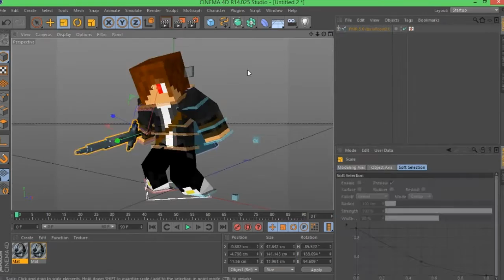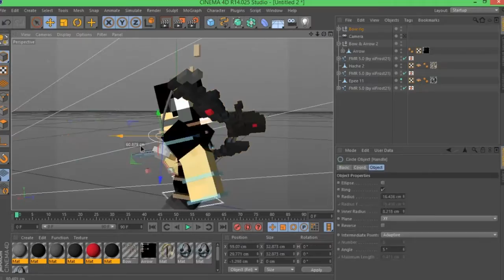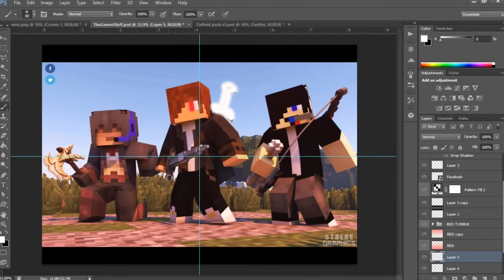Minecraft Speed Art! Photoshop/ Cinema 4d. "GamerPlaysStuffHD". w/ StacheGraphics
Hey! This video is a different type of speed art request i recieved. I was asked to make a card for my client for him to sign and giveaway.

Want Graphics from me?
2. Add me skype sean.sanchez00
3. Message me what you want in a profile picture or banner.
4. Shout out
5. Then wait politly!
My graphics won't be free forever! So take this advantage and message away!

IN THIS VIDEO HAS THEIR RIGHTS TO THERE MUSIC!